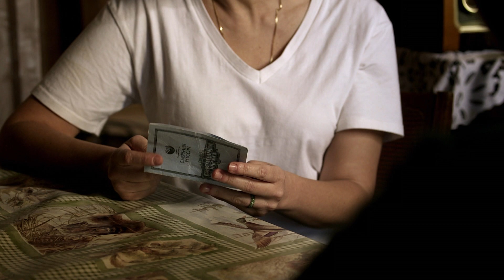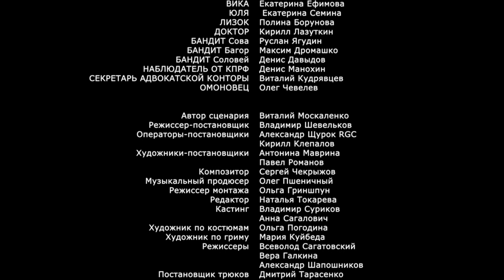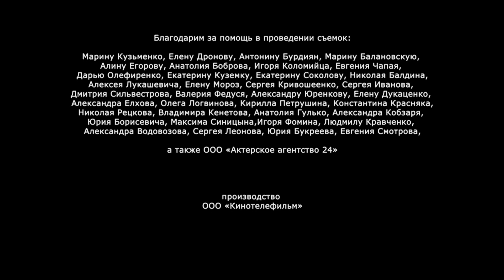▶️ Станица 9 серия - Мелодрама | Фильмы и сериалы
Станица 9 серия смотреть онлайн (мелодрама)
💬 О ФИЛЬМЕ СТАНИЦА ⏷
2010 год. Кубанская станица Лощинская, оазис процветания среди кризисной разрухи: плотно засеяны поля, знатно ухожены фермы, население трудоустроено и сыто. Что это - колхозный капитализм или когда-то обещанный коммунизм? Ни то и ни другое. Это - блистательный семейный бизнес лихой казачки Надежды Волковой, крестной мамы здешних мест. И, как всякий успешный бизнес, поднятый с нуля в 90-е, он замешан на крови...

В один прекрасный день в станицу Лощинская приезжает Марина Горобец, в недавнем прошлом – замужняя женщина, директор молочного хозяйства в соседнем районе, а нынче - безработная и разведенная красавица в расцвете лет. Приезжает она, чтобы навестить дочь Светлану, которая учится в местном профучилище; тут-то и выясняется, что девочки в станице нет. Директор училища, местные милиционеры, одноклассницы Светы на прямые вопросы не отвечают, ведут себя агрессивно, словом, явно что-то скрывают.

Не добившись помощи от официальных структур, Марина решает искать дочь самостоятельно. Она еще не знает, что на самом деле станицей руководит структура неофициальная - клан бизнесменов Волковых.

Год: 2013
Жанр: мелодрама
Режиссер: Владимир Шевельков
Сценарий: Виталий Москаленко
Продюсер: Игорь Толстунов, Сергей Козлов, Ксения Соколова, Анна Кагарлицкая, Олег Пшеничный
Олег Пшеничный
Оператор: Александр Щурок
Актеры: Нина Усатова, Мария Шукшина, Павел Трубинер, Максим Дрозд, Сергей Никоненко, Евгений Сидихин, Леонид Громов, Денис Шведов, Николай Добрынин, Никита Салопин